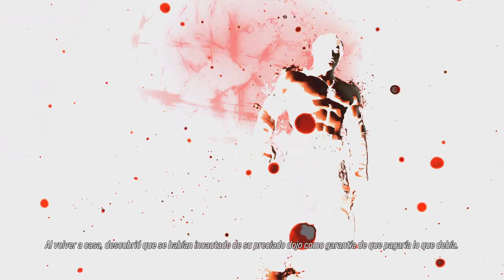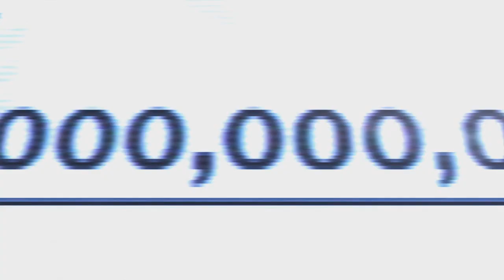Tekken 8 | Modo historias de personajes | Law | PS5 HD